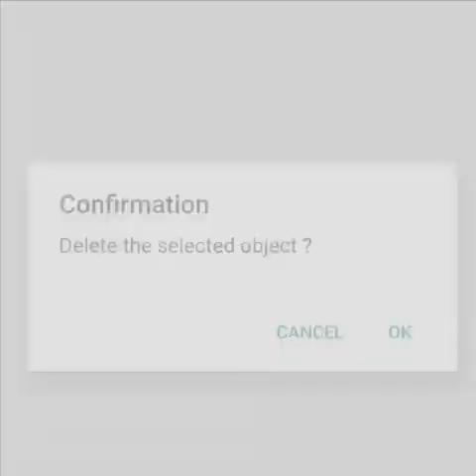HZG Gets Mugged (Is that toast good Luigi?)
Don't watch this it's waste of time